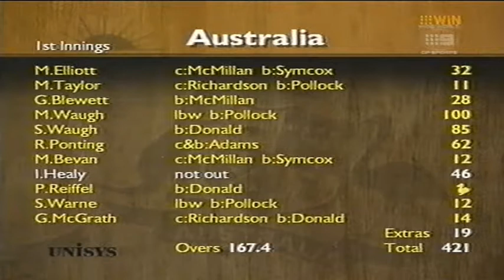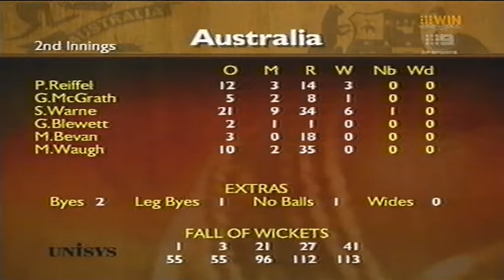1998 Cricket _ Second Test AUS v STH AFRICA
1998 Cricket _ Second Test AUS v STH AFRICA  2, 3, 4 and 5 January

Second Test 2nd Test, South Africa tour of Australia at Sydney, Jan 4 and 5 Highlights

ABC TV News _ A Pippos , John Bell
TEN News Sports Tonight _ James Knight
SEVEN News M Beretta , F Hotham
NINE News P Hitchener , M Dowling , M Roberts
NINE WWOS _ R Benaud , T Greig
ABC TV - A Pippos

See